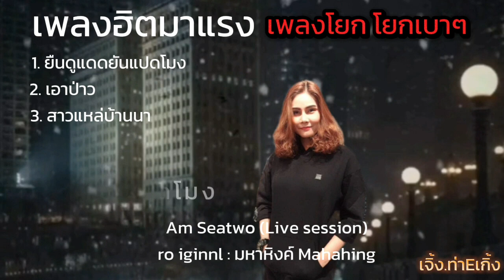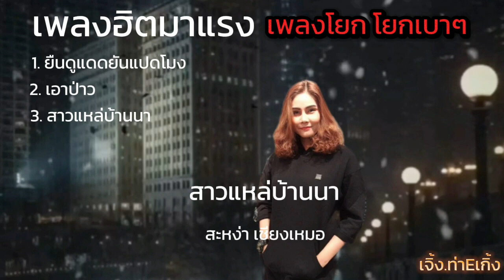รวมเพลงฮิต🎧🎶เพลงดังมาแรง🎶ยืนดูแดดยันแปดโมง / เอาป่าว / สาวแหล่บ้านนา